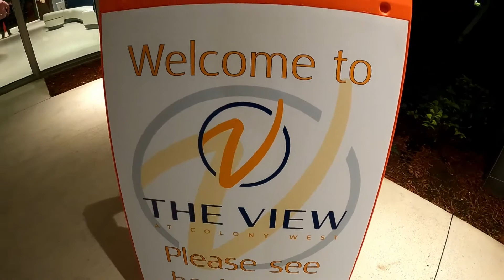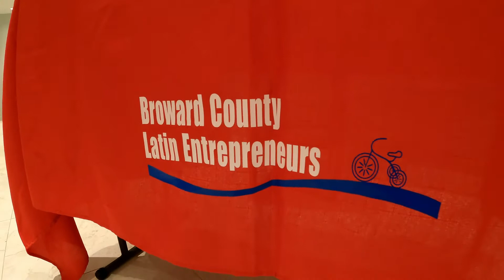BCLE Presents Biz Networking @ The View | Colony West | Tamarac Fl 10/28/2021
BCLE Presents Professional networking mixer @theview @Colony West .
Hosted by Liza Erazo
Oct. 28 2021
Cocktails, Appetizers, Music, Networking
Free event.